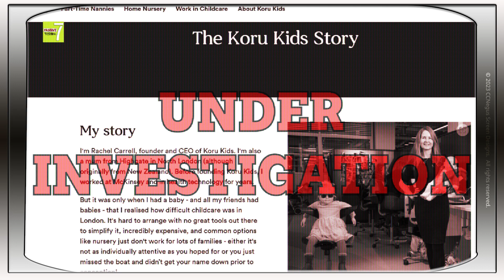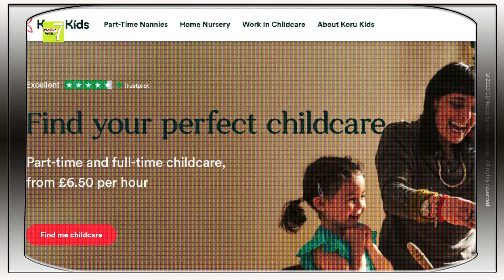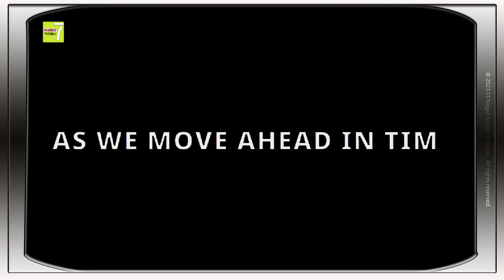Rishi Sunak Under Investigation for Possible Conflict of Interest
Rishi Sunak is under investigation by the parliamentary standards commissioner, the watchdog has announced.
An inquiry has been launched into the prime minister’s “declaration of an interest”.
It is understood to be in relation to his multi-millionaire wife’s shares in a childcare company.
Sunak’s wife, Akshata Murthy, is a shareholder in a company named “KORU KIDS”, which looks set to benefit from the government’s new childcare policy.

PARTYGATE: Boris Johnson gone ‘full TRUMP’.